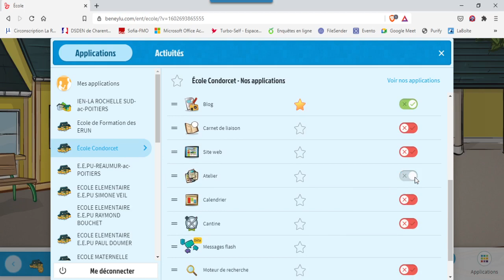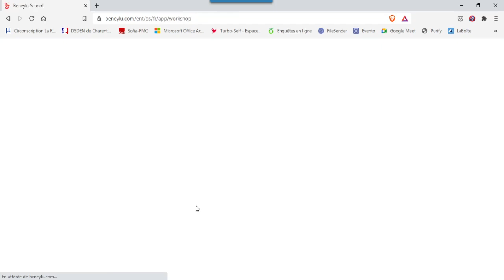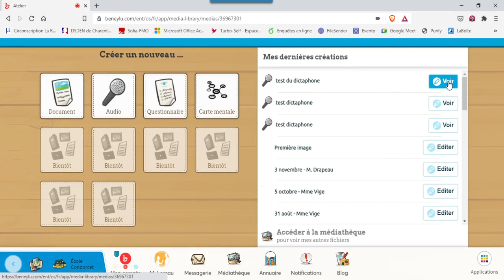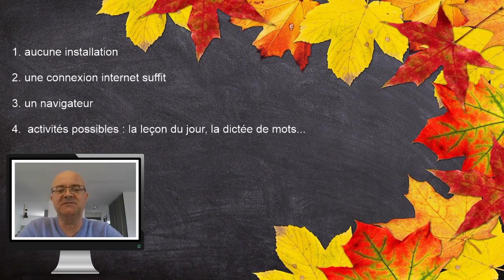ent dictaphone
Présentation de l'outil dictaphone dans l'ENT Beneylu school